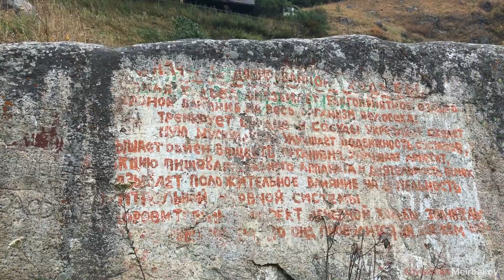Ущелье Алма-Арасан - Дом родной